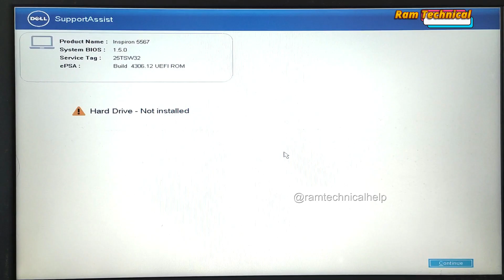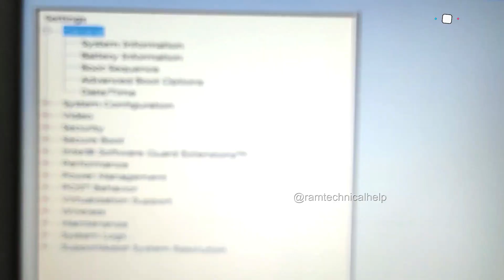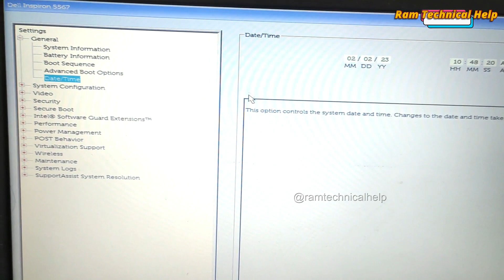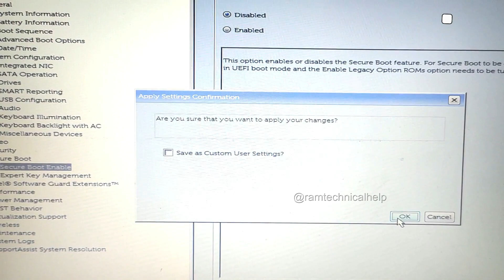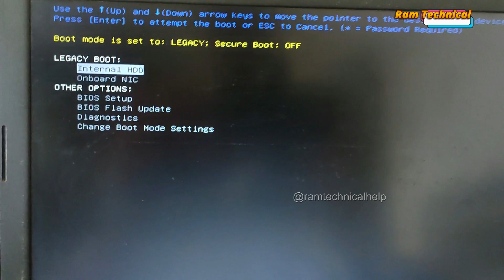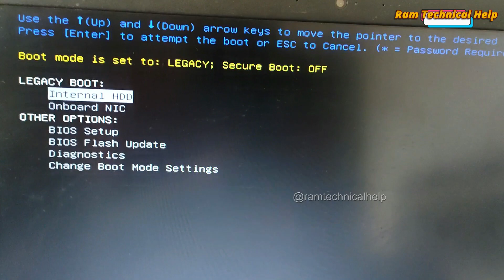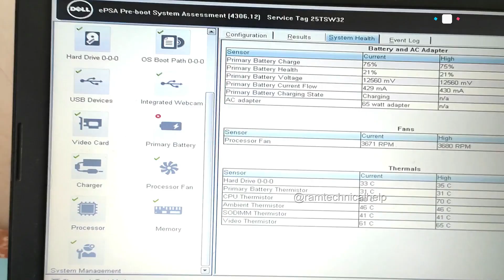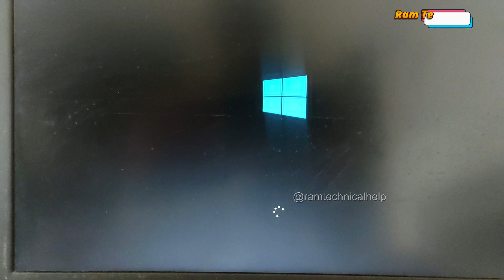How to fix hard drive not installed in windows 10 dell laptop / Hard Drive Not Installed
How to fix hard drive not installed in windows 10 dell laptop hard drive not installed dell
How To Fix Dell Computer Hard Drive Not Detected / Hard Drive Not Found / Hard Drive Not Installed

Your Questions:
What do I do if my Dell laptop says hard drive not installed?
How do I fix no hard drive installed error?
Why is my computer saying no hard drive detected?
hard drive not installed dell inspiron
hard drive not installed dell windows 11
hard drive not installed dell latitude
hard drive not installed - dell inspiron 15 3000 series
dell hard drive not installed beeping
hard drive not installed windows 10
how to fix internal hard drive not detected
hard drive not installed dell laptop reddit
What to do when Dell laptop says hard drive not installed?
Why does my Dell computer say no hard drive detected?
How do I install a Dell Inspiron hard drive?
How do I enable my hard drive in BIOS Dell?
hard drive not installed - dell inspiron 15 5000 series